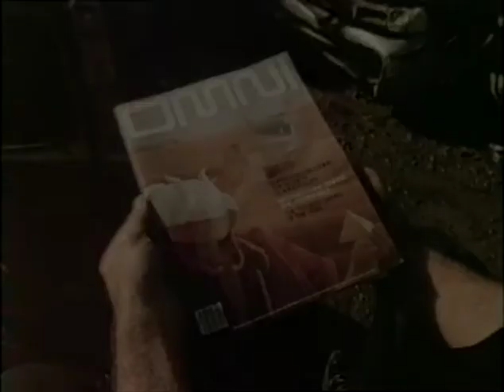Strange Idols : Tired Of Earth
Promo video for the only single by this Melbourne new wave band, released in 1982.  They recorded an album's worth of material plus various demos but this still seems to be their only official release to date, unless anyone knows differently...?

The abrupt ending is on the source VHS, sorry.